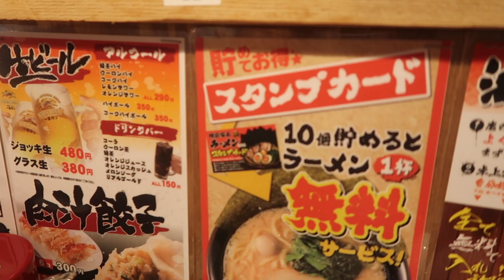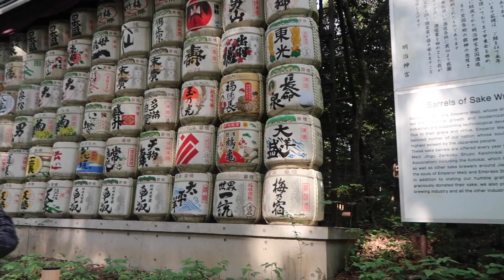FIRST TIME in JAPAN!!!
After 1.5 weeks in Korea, we make a short trip to TOKYO!!  We only had about a day and a half to spend in Japan, so it was a quick trip, but we still had lots of fun eating delicious ramen, curry and sushi!
We also go to Tokyo Sea Life Park, Meiji Jingu and the Senso-ji Temple!

Things I Use To Vlog:
Canon G7X Mark II
Flexible Tripod

Things I Love:
Amazon Echo
Leah's Tent/Tunnel/Ball pit